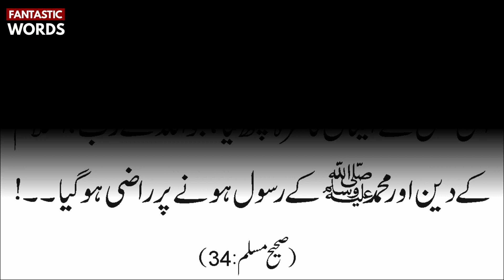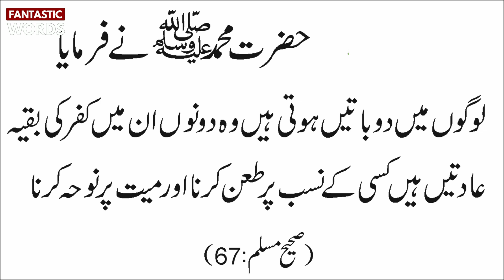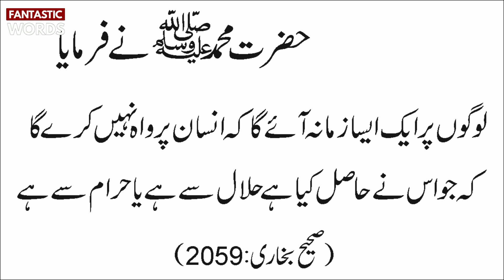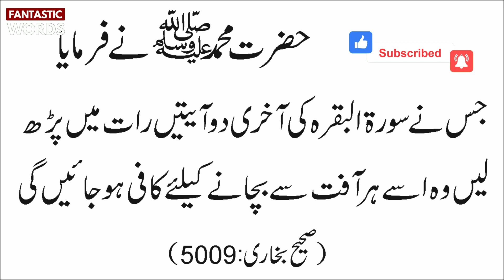18 hadith of pbuh [ muhammad saww ke aqwal ] hadith aqwalezareen fantasticwords urdu/hindi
18 hadith of pbuh Hazrat Muhammad SAWW.
Rozana aqwal e zarin sunny ky liye is

Video Description:
In this video, you are being told about the words of
HAZRAT MUHAMMAD SAW pbuh.
follow them yourself and encourage others too.
NOTE: THE PROPHET PBUH SAID, "WHOEVER HEARS
THE HADITH, IT IS OBLIGATORY FOR HIM TO EACH
IT TO OTHERS."
IT AS MUCH AS POSSIBLE.